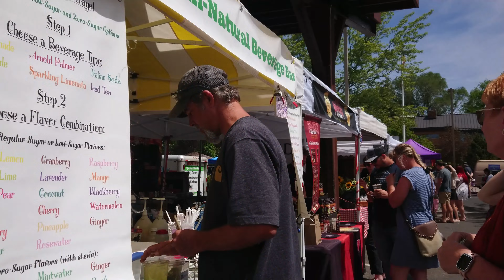Community Farmers Market, Flagstaff, Arizona.